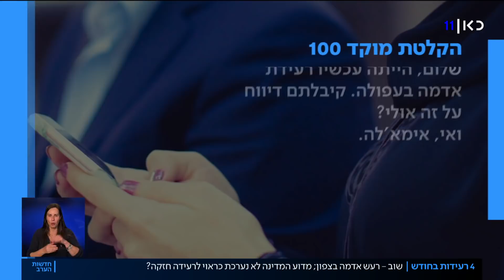החשש בצפון: "4 רעידות אדמה בחודש - הרבה מעבר לנורת אזהרה"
כאן חדשות | שתי רעידות אדמה הורגשו ביממה האחרונה בצפון. הן מצטרפות לשתיים קודמות שהיו באותו אזור לפני שלושה שבועות. ראשי הרשויות בצפון מתריעים מפני אסון שבדרך, ואומרים – ארבע רעידות אדמה בחודש זה הרבה מעבר לנורת אזהרה. הכתבה של אורלי אלקלעי וחן ביאר, מתוך חדשות הערב 16.0.22